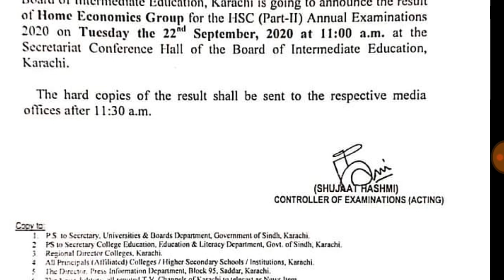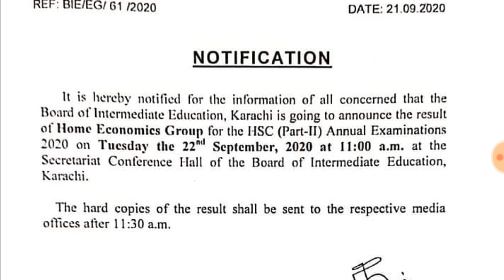Karachi board inter result 2020 Karachi 12th Class Result biek inter result BIEK 12th Class Result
Assalam-O-Alaikum Dosto,
Karachi board 9th 10th 11th 12th class result | BSEK Matric result | BIEK Inter result | Karachi board
Karachi Board Issued Official Notification for Matric Students examinations 2020 | Karachi Board
Karachi Board Matric result
Karachi Board INTER result
Karachi Board 10th Class Exams new date sheet 2020
Karachi Board 12th Class Exams new sheet 2020
Karachi Board 9th Class Exams 2020
Karachi Board 11th Class Exams 2020
Karachi Board 10th Class Exams 2020
Karachi Board 12th Class Exams 2020

Karachi Board matric Students Promote to Next Class?
Karachi Board inter Students Promote to Next Class?
Karachi Board 9th Class Students Promote to Next Class?
Karachi Board 10th Class Students Promote to Next Class?
Karachi Board 11th Class Students Promote to Next Class?
Karachi Board 12th Class Students Promote to Next Class?
Karachi First Class to 8th Class Students Promote to Next Class
karachi 11TH 10TH CLASS exams 2020 date sheet
Karachi Board 9th Class Exams 2020 Date Sheet|Karachi 10th Class Exams 2020 Date Sheet
how to check Biek first year class result
how to check karachi board
fsc result
sindh board matric exams 2020
Hyderabad board Matric result 2019
11TH CLASS result 2019
11TH CLASS karachi BOARD Result 2019
BISE Sukkur result 2020
BISE board result 2020
sindh board 11th class result 2020
BISE result
BISE mirpur khas Board first YEAR Result

.Thanks.